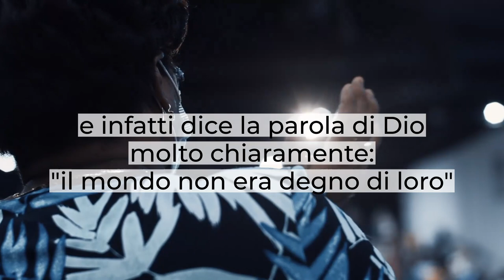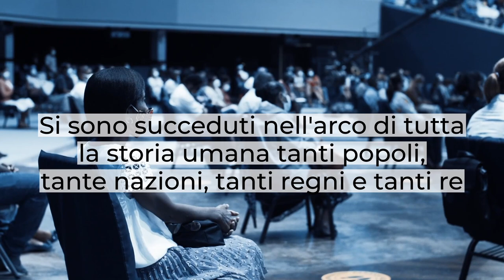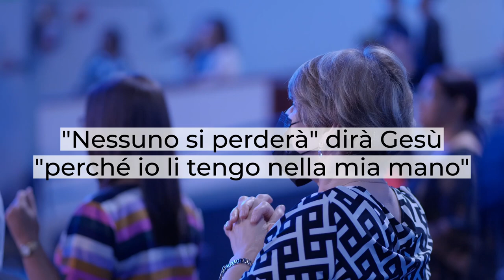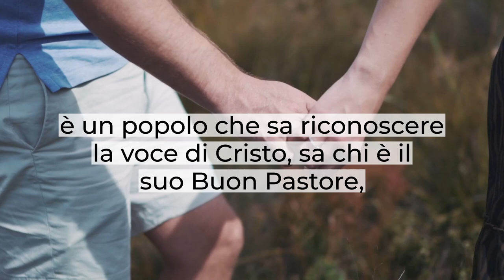"Il popolo di Dio" - Ebrei 11:35-40 - Brevi Riflessioni - Daniele Ramunno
Questa mattina voglio parlarvi di questo popolo meraviglioso:
è il popolo degli uomini e delle donne di fede.
Possiamo dire che il popolo di Dio è la chiesa.
Un popolo sconosciuto agli occhi del mondo perché non ha un regno terreno e infatti dice la parola di Dio: "Il mondo non era degno di loro"(Ebrei 11:37-38).
Nonostante non vengano narrate tante storie bibliche sul popolo di Dio nella storia classica che studiamo a scuola, essi hanno dato una grande testimonianza, è un popolo che è stato sempre presente.
Si sono succeduti nell'arco di tutta la storia umana tanti popoli, tanti regni e tanti re, ma il popolo di Dio in modo trasversale è sempre stato presente sulla faccia della terra, rendendo testimonianza all'Iddio vivente e vero.
Sapendo che su tutta la terra ci sono altri fratelli che come noi soffrono, combattono, vivono per Cristo  e esattamente come noi predicano, testimoniano.
È un popolo meraviglioso che non è stato mai fermato, non è stato mai vinto e non potrà mai essere vinto.
Questo significa che Gesù sarà pronto sempre a darci un riparo, a prendersi cura di noi  e nel momento in cui avverrà che l'avversario si scaglierà contro di noi con tutte le sue forze troveremo qualcuno che ci difenderà.
Non è meraviglioso il popolo di Dio?
Non è glorioso il futuro del popolo di Dio?
Non è meraviglioso quello che Gesù ha fatto per ciascuno di noi?
Chi ci separerà dall'amore di Cristo?
Sarà la fame, la nudità, la spada, la persecuzione chi ci strapperà dalla mano di Cristo?
"Nessuno si perderà" dirà Gesù "perché io li tengo nella mia mano"
È un popolo invincibile, è un popolo che è pronto a combattere e a soffrire per la fede,
è un popolo vigilante, è un popolo sveglio, è un popolo che non è abituato a momenti di rilassamento e  risponde prontamente alla voce del suo Re.
È un popolo che sa riconoscere la parola di Dio e  la voce di Cristo, sa chi è il suo Buon Pastore, sa che quel messaggio che sta arrivando al suo cuore è diretta dal Signore stesso.
Oggi Dio sta parlando al tuo cuore, oggi Dio ti sta dicendo:
"Fai parte del mio popolo"
Non darti ad una vita mondana, non seguire i regni e governi terreni dandoti per essi.
Non lasciarti andare nelle mani dell'avversario, Dio ha pensato a qualcosa di meglio.
Dio sta pensando per te un futuro glorioso!
Dove vuoi stare?